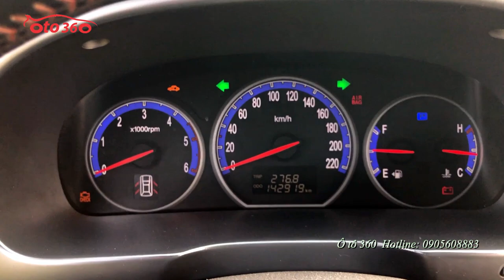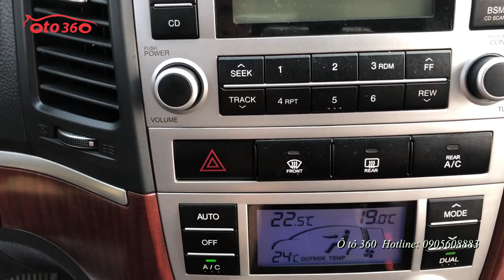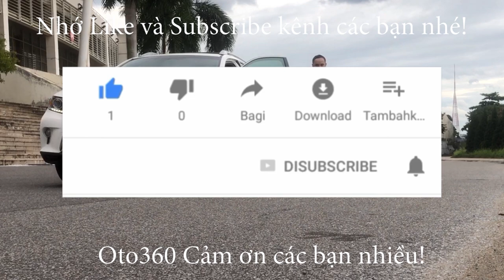Bán Huyndai Santafe MLX 2008 đẹp xuất sắc [0905608883]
Bán xe Hyundai Santafe MLX nhập khẩu tại Hàn Quốc, máy dầu tên tư nhân, biển Hà Nội, Sx 2007 đăng ký 2008.xe chạy chuẩn 14 vạn km cam kết không tua.
xe full option: Xe được trang bị động cơ Diesel VGT (động cơ VGT chỉ có ở những xe nhập nội địa Hàn, chứ xe nhập hãng chỉ có CRDi) , đi kèm hộp số tự động 5 cấp, nội thất da cao cấp, ghế điện, cửa nóc, điều hoà tự động 3 vùng, nâng hạ chân ga, gương kính chỉnh điện, gập điện, cảm biến lùi, hộp lạnh, lazang đúc R 18, giá nóc, máy móc nguyên bản,khỏe,êm không khói Turbo nguyên...